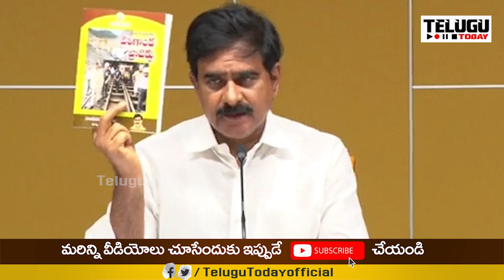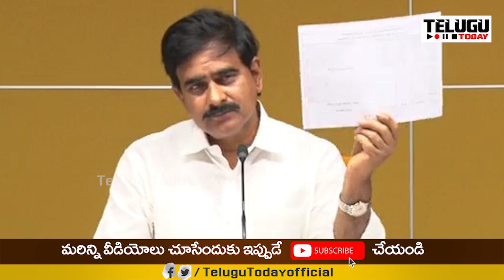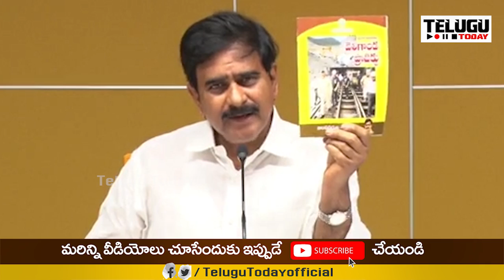Jagan Govt has Booked in Central Project , Devineni Uma Sensational Comments | Telugu Today